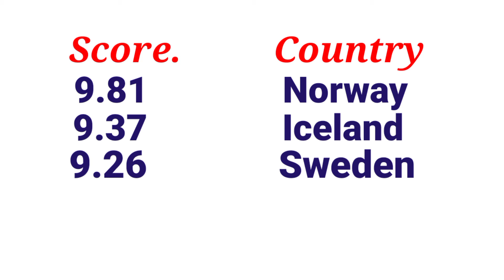लोकतंत्र सूचकांक 2020 || Democracy Index 2020 || India's rank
लोकतंत्र सूचकांक 2020 में भारत का स्थान